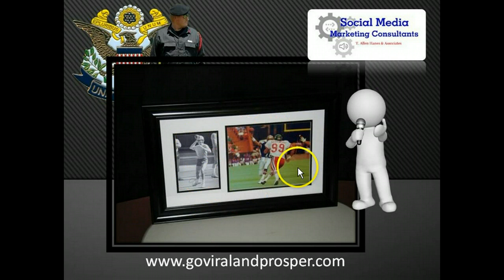Virtual Auction online. Joe Montana Autgraphed photo with frame. Perfect for the football fan. Certificate of authenticity.